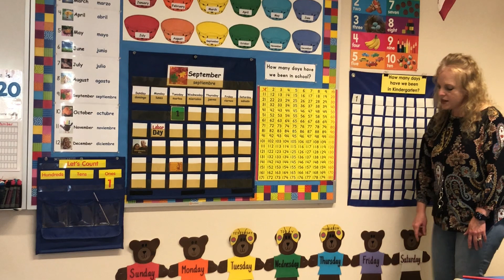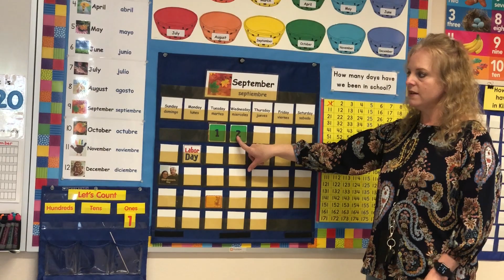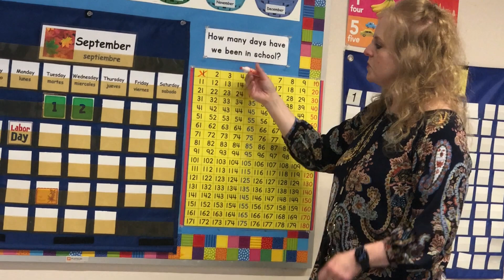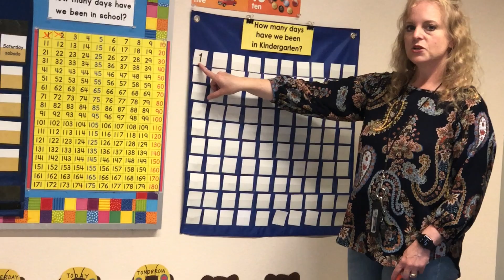Calendar Wednesday/Miércoles, Sep 2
Mrs. Vaughn leads calendar